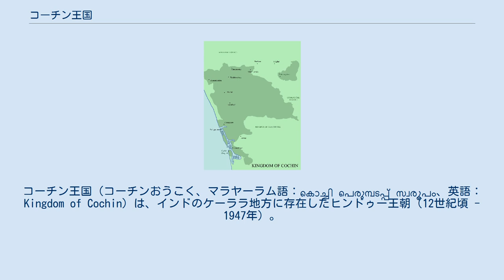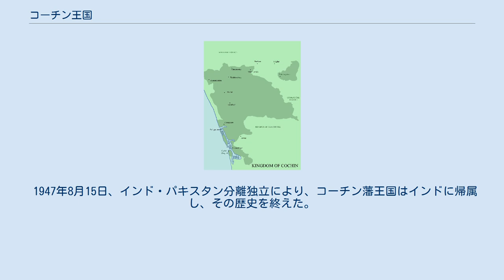コーチン王国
コーチン王国（コーチンおうこく、マラヤーラム語：കൊച്ചി പെരുമ്പടപ്പ് സ്വരൂപം、英語：Kingdom of Cochin）は、インドのケーララ地方に存在したヒンドゥー王朝（12世紀頃 - 1947年）。
コーチン藩王国とも呼ばれる。
 12世紀初頭、チェーラ朝が衰退した頃になって、コーチン王国の存在が歴史に現れてくるようになる。
 1440年にはイタリアの旅行者ニコラオ・ダ・コンティがコーチンに滞在し、その旅行記に書き記している。
 1500年、ヴァスコ・ダ・ガマがこの地を訪れている。
また、この年にポルトガル人の居留地が建設された。
 1509年のディーウ沖の海戦の際には、コーチン王国の軍勢がポルトガル側で参戦している。
 1773年以降、コーチン王国はマイソール王国に侵略され、1776年にはトリシュールも占領された。
そのため、コーチン王国は多額の貢納の支払いを余儀なくされた。
 1795年、イギリスがオランダからコーチンを占領し、1814年にはコーチンを割譲されたことにより、コーチン王国はイギリス保護下の藩王国となった。
 1947年8月15日、インド・パキスタン分離独立により、コーチン藩王国はインドに帰属し、その歴史を終えた。